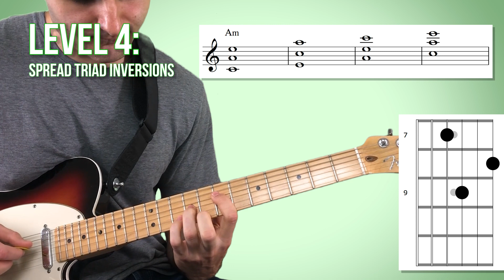10 Levels of Minor Chords on Guitar (Guitar Chord Lesson)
Go through this video to learn a ton of different ways to play minor chords on the guitar! These are all based on A minor, so if you only know how to play your basic open chords, then get to work learning some new chord voicings on the guitar! Each level of chords goes up in complexity. Can you guess what Level 10 is?